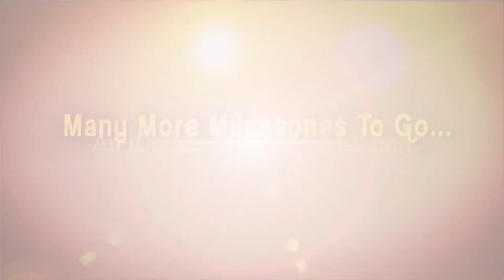టాలీవుడ్ ని ఊపేస్తున్న హీరోయిన్ శ్రీలీల Actress Sreelaa Upcoming Projects | Tollywood News By Kavya